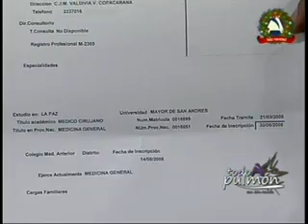CASO ALEXANDER: DETIENEN A MEDICO Y ENFERMERA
Los médicos Roberto Gumiel y la enfermera Patty Romero fueron detenidos
Medico y enfermera son funcionarios del Hospital Juan XXII
Resolución de aprehensión dice que fueron detenidos por negligencia medica